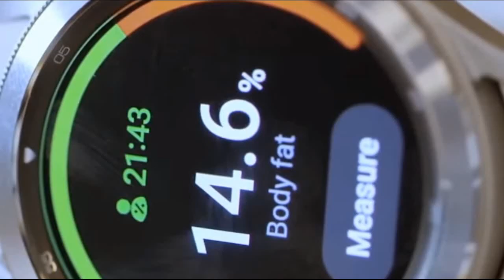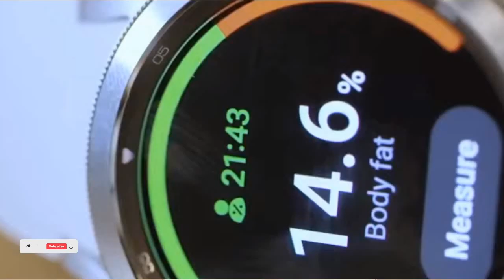The Wait Is Over, Finally Google Pixel Watch | Pixel Watch Specs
Apple watch having the most Selling Records over the recent past  years. And Google is launching their own. Let's See Can Google Make the difference.

pappa 009 -